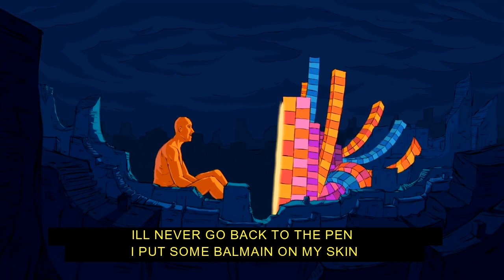X.i Jones - Boss Up (Ft. Tony Westside) | Trippy 3D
Enjoy Boss Up by X.i Jones (Ft. Tony Westside)